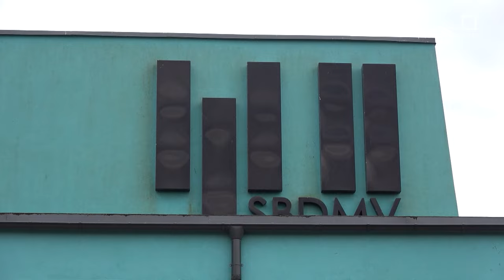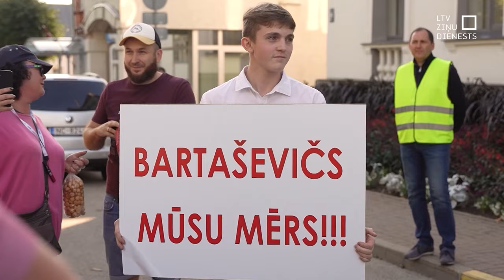Pašvaldību vēlēšanām Latgalē gatavojas konservatīvi spēki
Pašvaldību vēlēšanām Latgalē top plašs konservatīvu spēku piedāvājums. Andrejs Elksniņš vēl līdz šī gada beigām plāno izveidot partiju startēšanai pašvaldību vēlēšanās ne tikai Daugavpilī, bet arī Rēzeknē. Latvijas otrajā lielākajā pilsētā partijas nodaļu restartējusi Nacionālā apvienība. Politikas vērotāji spriež, ka krievvalodīgos vēlētājus Latgalē centīsies uzrunāt daudzas partijas.